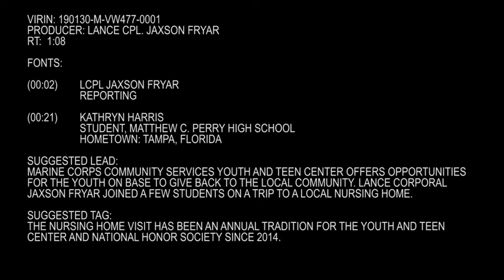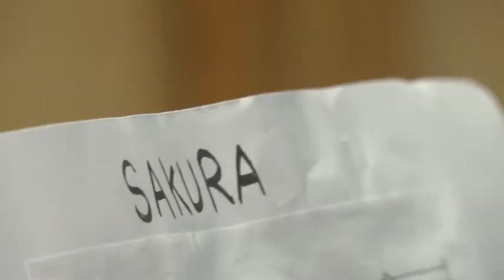Students from Matthew C. Perry High School visit nursing home (Package/Pkg) (2019) 🇺🇸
🔴 [Author]:
Video by Pfc. Jaxson Fryar

🔴 [Unit]:
AFN Iwakuni

🔴 [Location]:
Iwakuni, Yamaguchi, Japan

🔴 [Description]:
Marine Corps Community Services Youth and Teen Center offers opportunities for the youth on base to give back to the local community. Lance Corporal Jaxson Fryar joined a few students on a trip to a local nursing home. This video story includes soundbites from Kathryn Harris, Tampa, Florida. This story is available in high definition.

🔴 [VIRIN]:
190130-M-VW477-0001